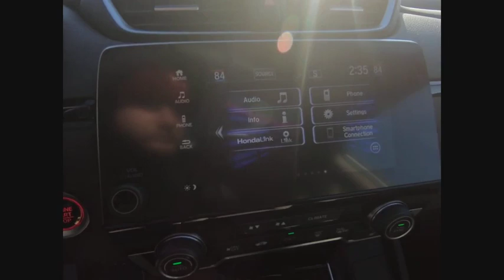2019 Honda CR-V Lisle IL H92999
2019 Honda CR-V EX

The Honda Superstore of Lisle. Right on the Money!brbr2019 Honda CR-V EX AWD CVT Platinum Whitebrbr27/33 City/Highway MPGbrbrDue to our high inventory turnover, it may be possible that a listed vehicle may be sold. If so, we will try to find a similar vehicle comparably equipped for a similar price. All vehicles are for customers only and no vehicles will be sold to dealers or dealer entities. Honda of Lisle doing business in the area for over 50 years. Serving the communities of Lisle, Naperville, Aurora, Glen Ellyn, Wheaton, Lombard, Elmhurst, Villa Park, Downers Grove, Westmont, Bolingbrook and Chicago.